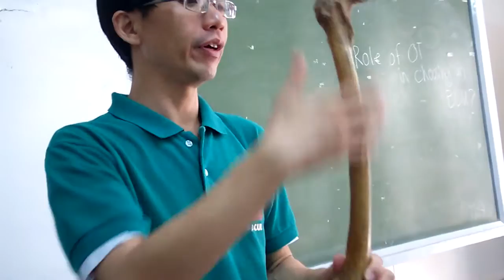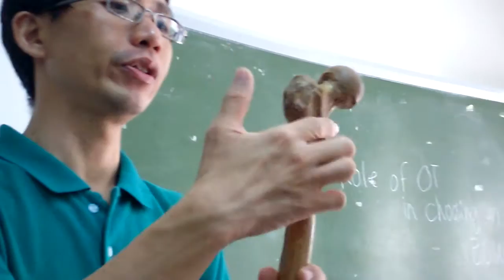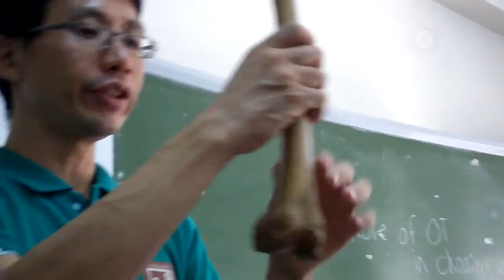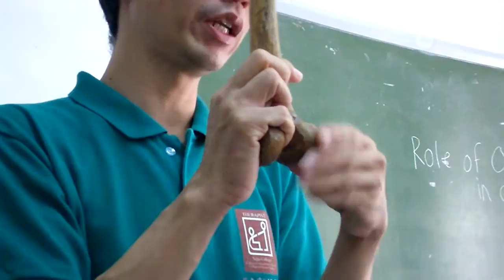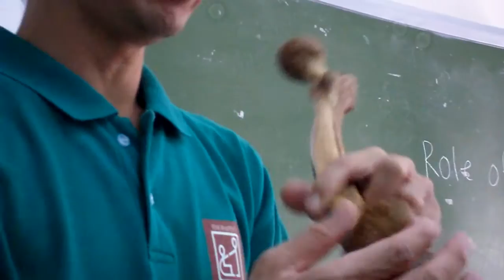Lower Extremity: Femur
Parts:
= femoral head
= fovea capitis
= femoral neck
= greater trochanter
= lesser trochanter - inferior, more medial
= intertrochanteric line - anterior
= intertrochanteric crest - posterior
= quadrate tubercle - within intertrochanteric crest; bony part
= gluteal tuberosity
= shaft
= linea aspera - posterior
    - medial; lateral
= medial supracondylar ridge
= lateral supracondylar ridge
= adductor tubercle
= patellar surface - anterior
= popliteal surface - posterior
= medial femoral condyle
= lateral femoral condyle
= lateral femoral epicondyle
= medial femoral epicondyle
= intercondylar notch